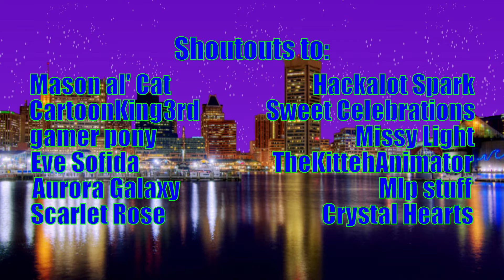Let's Play Transformers War For Cybertron Pt. 22: Taking Back the Decagon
We've finally made it! After all that exploring, fighting, side-tracking, and... some other word that I want to add "-ing" to, we finally reached the Decagon.